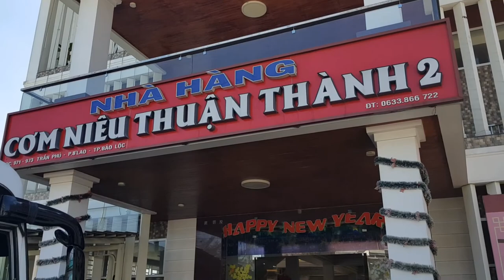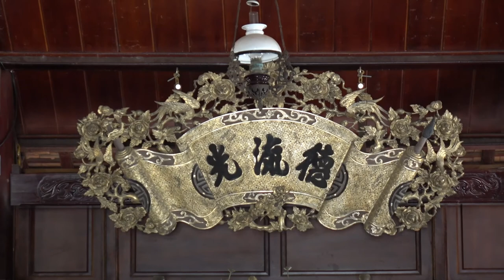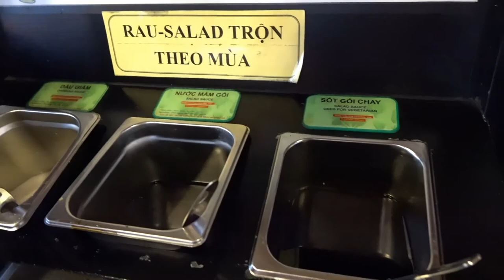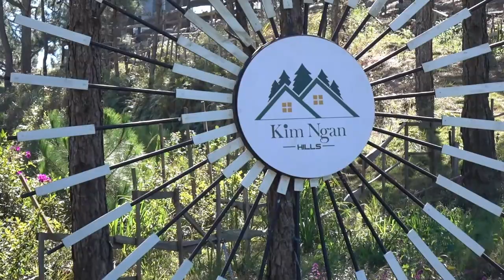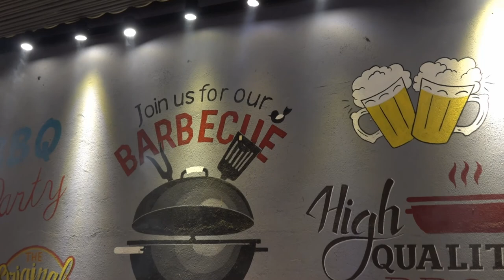Đà Lạt - Một Thoáng Xuân Về (Phần 1)